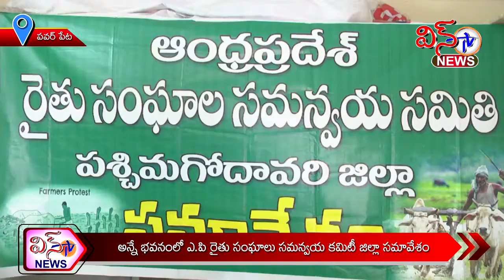WIN TV:08 10 2021:అన్నే భవనం లో ఏపీ రైతు సంఘాల సమన్వయ కమిటీ జిల్లా సమావేశం